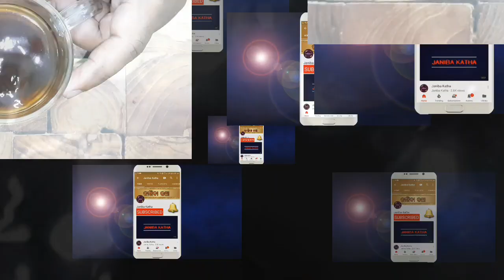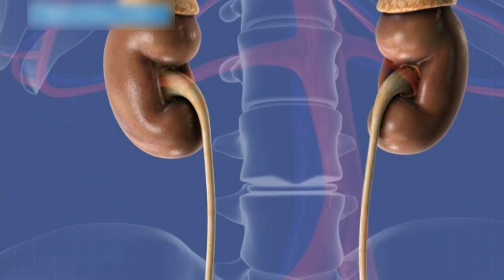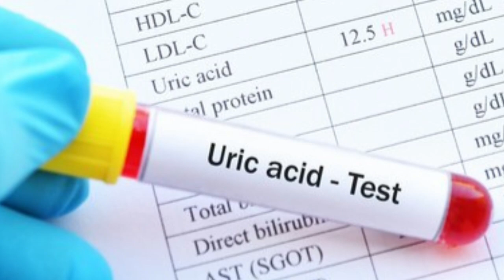୧ ଗ୍ଲାସ ପ୍ରତିଦିନ ପିଅନ୍ତୁ, ୟୁରିକ ଏସିଡ ଜୀବନରେ କେବେ ବଢିବ ନାହିଁ | Control Uric Acid, Joint Pain [Gout]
1 glass ehaku pratidina piantu, yurik esid jibanare kebe badhiba nahi, control uric acid and swelling (Gout) with this natural home remedy

This video tells you about a very effective natural home remedy to treat high uric acid and fix symptoms of Gout like pain, swelling and inflammation.

Uric acid is a waste product that is created inside the body as result of digestion of certain food items that contain purine.

Normally, this uric acid is excreted out of the body through urine but if the body makes a lot of it (uric acid), the kidneys can not cope up with this excess load and thus uric acid keeps on accumulating inside the body.

The crystals of uric acid then get deposited in the joints causing pain and swelling. This condition is known as gout.

The home remedy for uric acid treatment that we tell you in this video is based on just two ingredients -

1. Ajwain (Celery) and
2. Ginger

Both these ingredients help in flushing out excess uric acid from the body. They are also very good anti inflammatory agents thereby helping in relieving pain and inflammation.